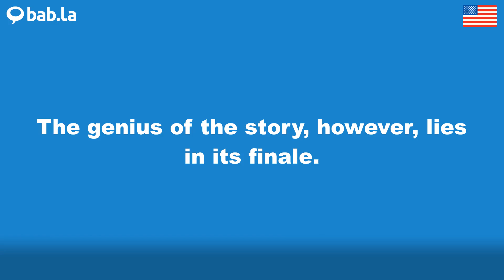FINALE pronunciation | Improve your language with bab.la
Improve your spoken English by listening to FINALE pronounced by different speakers – and in example sentences too. Learn and love languages with bab.la.